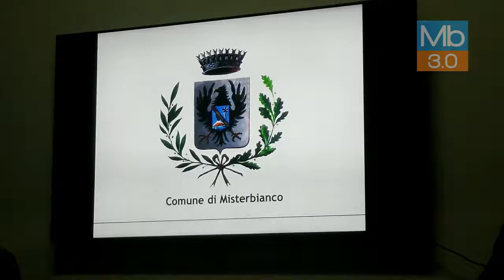Salerno e Buffa (Rotary E-Club): «La nostra "Misterbianco corre per..."»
Gessica Salerno e Cristina Buffa descrivono il significato e l'impegno del territorio e del club per la corsa di solidarietà "Misterbianco corre per..." presentata martedì 17 aprile 2018.